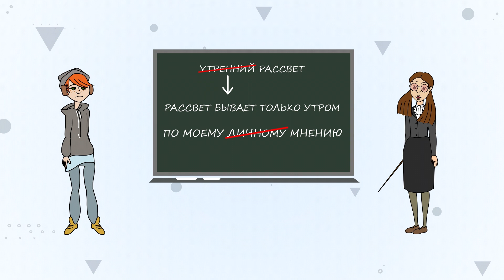ЧТО ТАКОЕ ПЛЕОНАЗМ?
Почему нельзя спуститься вниз, встретить утренний рассвет и пойти на обед с одноклассником по школе? Потому что это плеоназмы! Сейчас всё расскажем😉